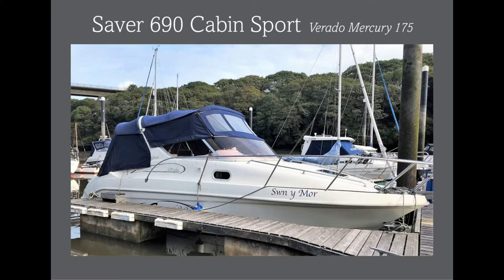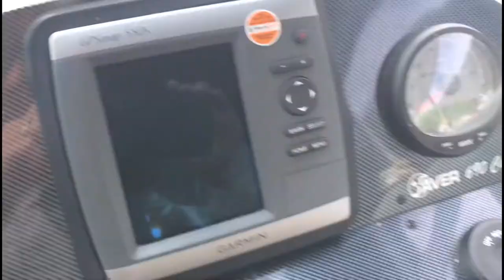Saver 690 Cabin Sport - Swn Y Mor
Saver 690 Cabin Sport. A cracking Sports Cruiser! One owner from new. The Mercury Verado 175 engine has plenty of poke and comes complete with immaculate service history. Swn y Mor is in great condition throughout. Large sociable cockpit for a maximum of 8 people. Comfy convertible saloon, hot and cold water with separate heads and shower. Well equipped compact galley. This is an ideal couples cruiser. The Saver 690 cabin Sport is a lot of boat for its 7.1m length overall. If the water is calling you...? Swn y Mor (Sound of the Sea) is a must view vessel. Look sharp! Sports Cruisers in this condition don't hang around long!